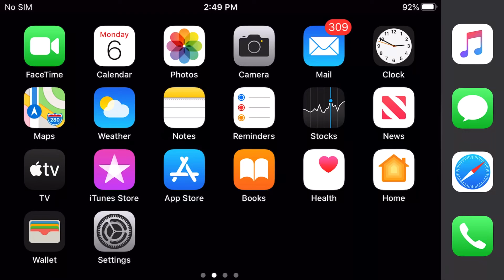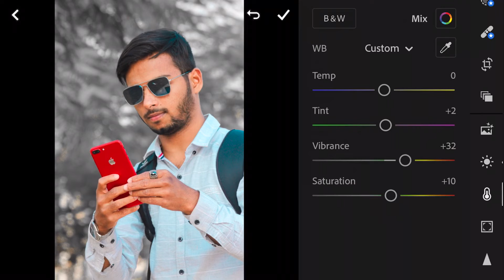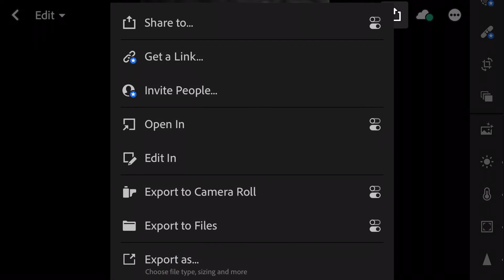How To Edit Photo in Lightroom in 3Mints | SZDKT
Hi guys...
My name is Shahzad

Lightroom editing
Easily photo editing
How to easily photo edit in Lightroom
Photo editing in Lightroom mobile
Photo editing in Lightroom app